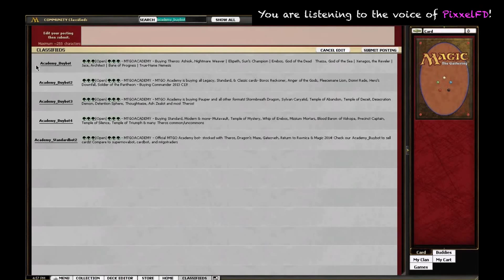Simon Says #68 - Round 2, Sustainability (BTT 8-4), 17 Apr. 2014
You can watch these videos without streaming ads on our

If you'd like to watch the rest of the series on Youtube, you can find the playlist

Simon Goertzen is a pro Magic player and competitive boardgamer whose prominent Magic tournament successes include winning Pro Tour San Diego in 2010, making Top 8 of Grand Prix Paris in 2008, and taking 5th place with his team at Grand Prix Charleston in 2006. In the fall of 2012 Simon began providing coverage, in association with Wizards of the Coast, of European Magic: the Gathering events, including Grands Prix. You can follow him on Twitter @simongoertzen, or check out his Tumblr